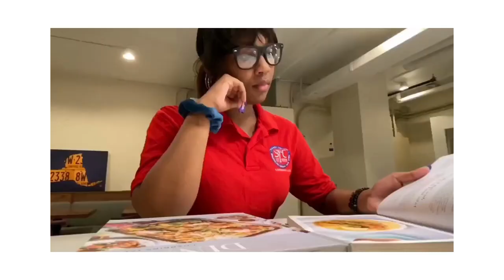97 Columbia Heights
97 Columbia Heights, our new 11-floor residence, is located within the beautiful and historic Brooklyn Heights neighborhood, across the street from the landmark Brooklyn Heights Promenade and within a short walk to Brooklyn Bridge Park, a world-class waterfront park full of amenities

The Residence Halls offer mostly suite style living with one, two and three bedroom suites with one, two and three bathrooms.